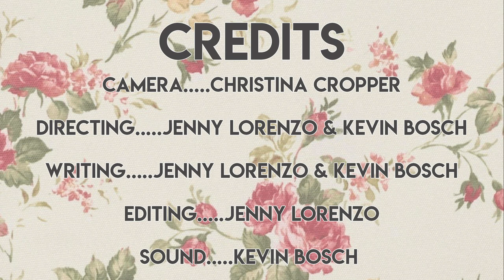When LATINA MOMS Embarrass You In Front Of Your FRIENDS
When I was a kid, the most embarrassing thing was when my mom would yell at me in front of my friends for, like, leaving too many cups in my room. So let's see how Flor embarrasses the heck out of Michi in front of HER friends.

[CREW]

Writing: Jenny Lorenzo & Kevin Bosch

Editing: Jenny Lorenzo

[CAST]